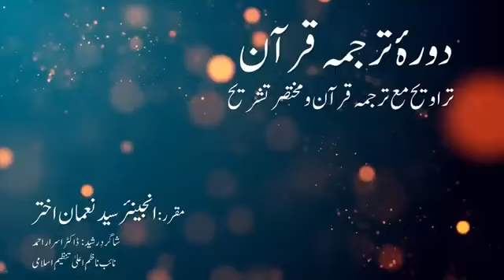Surah Al Aaraaf 048 to 099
ISLAMIC VIDEOS I QURAN I ENGR NOMAN AKHTAR